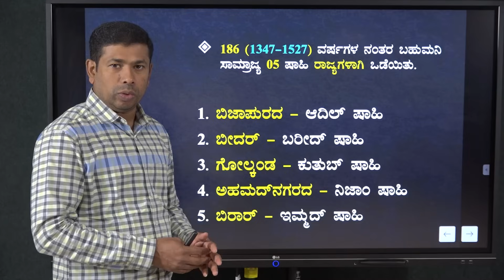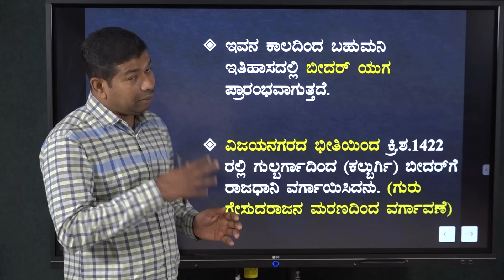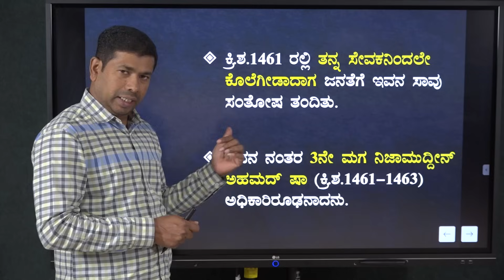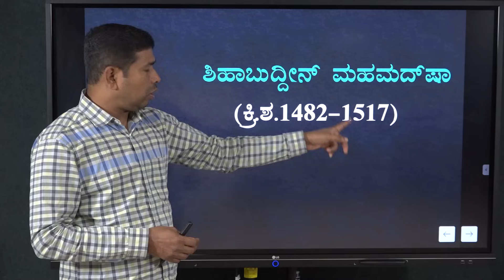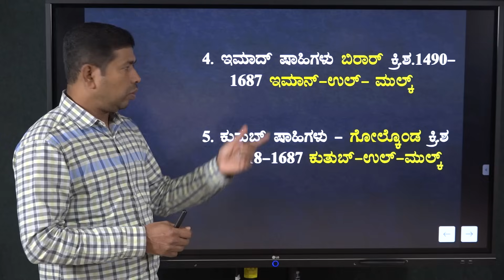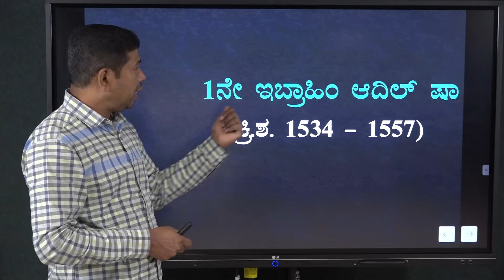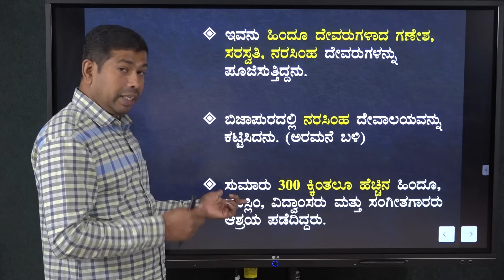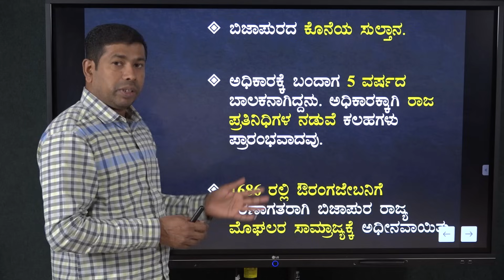Karnataka History |Bahmani and Bijapur Sultanate| Useful To All Exams |Shankar Prakruthi@VijayiBhava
Team Vijayi_Bhava

@Vijayi_Bhava ವಿಜಯೀ ಭವ ಮಾದರಿ ಟೆಸ್ಟ್ ಸರಣಿಯ ಲಿಂಕ್-ಗಳು:
2,30,000+ ಅಭ್ಯರ್ಥಿಗಳು ನಮ್ಮ 12 ಟೆಸ್ಟ್-ಗಳನ್ನು ಅಟೆಂಡ್ ಮಾಡಿರುತ್ತಾರೆ.